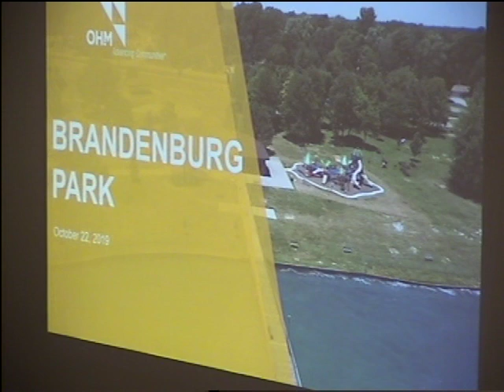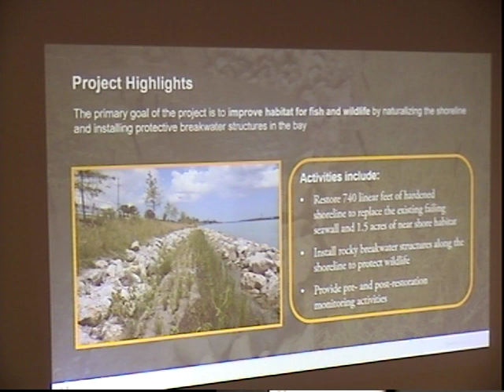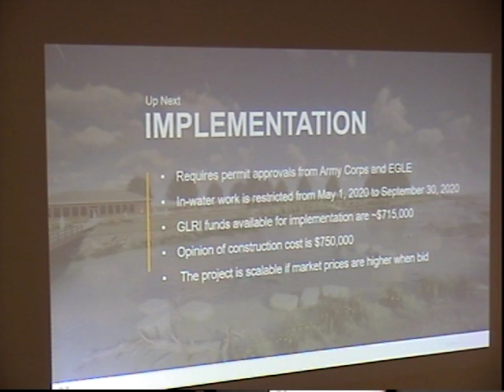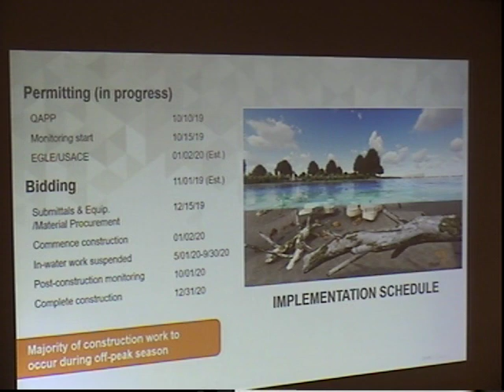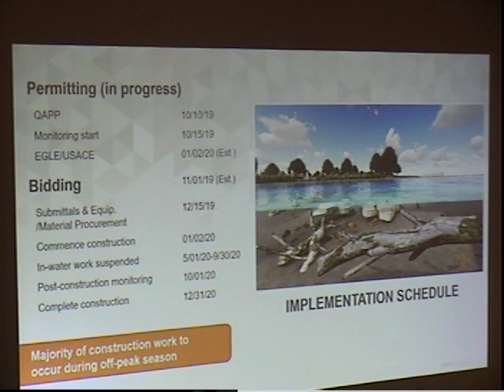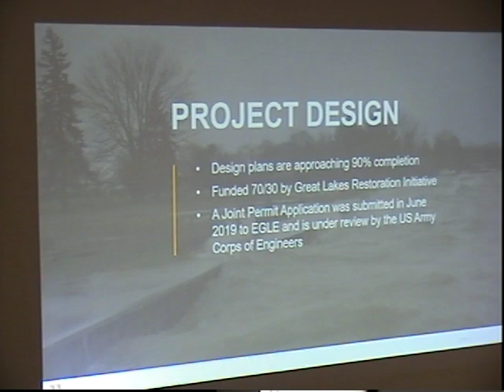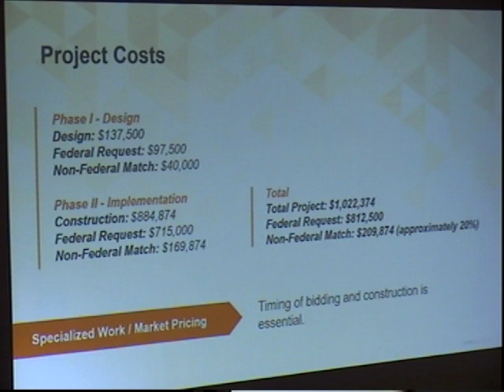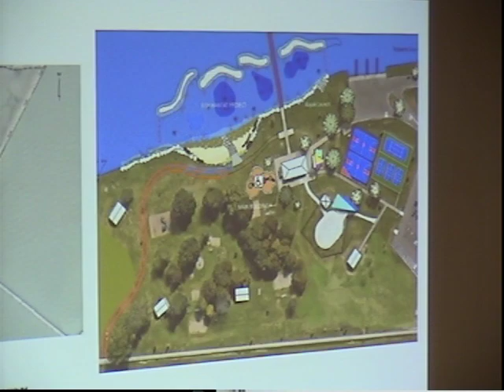10.22.19 - Charter Township of Chesterfield Regular Board Meeting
1.  CALL TO ORDER

      The Meeting was called to order by Supervisor Acciavatti at 7:00pm.

 2.  PLEDGE OF ALLEGIANCE

      The Pledge of Allegiance was led by the Anchor Bay High School Junior Air Force ROTC.

 3.  Roll Call

 4.  PRESENTATION

 5.  DEPARTMENT REPORTS

 6.  CONSENT AGENDA

    A)  Approval of the Minutes of the Regular Board Meeting of October 08, 2019.

    B)  Approval of the Agenda (with Addendum if necessary).

    C)  Approval of the Payment of Bills as submitted by the Finance Department.

    D)  Approve a recommendation by Public Works to purchase meters and meter components from Ferguson Waterworks at a total cost of $8,219.53 from GL# 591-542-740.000.

 7.  REGULAR AGENDA

    A)  to approve the Agenda with the addition of item 7E), Recommendation to approve Administrative Procedure Order (APO) 12-2019 Disciplinary Action, and Adopt Resolution 2019-34,which was postponed from t...

    B)  Approval for Supervisor Acciavatti to execute the Brandenburg Park Shoreline Restoration Project Implementation Agreement (Modifications to Subrecipient Agreement) between Chesterfield Township and Th...

    C)  Approve a recommendation by the Professional Auditing Services QBS team to select Plante Moran for the Township’s annual audit with the following fee schedule: 2019 - $49,400, 2020 - $50,400, 2021 – $...

    D)  Approve a recommendation by the QBS team to select the Decker Agency for the Township&rsquo;s property and liability insurance carrier. The fee for the 2019/2020 policy year is $183,808 from GL#101-24...

    E)  Approve a request by the Public Safety Department to paint Quint 1 in the amount of $27,715.00 from GL#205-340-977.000.

    F)  Approve a request by the Public Safety Department to update Quint 1 in the amount of $51,264.50 from GL#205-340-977.

    G)  Approve a request to purchase a Fire/Rescue boat from the North Oldham Kentucky Fire Department in the amount of $70,000.00 from GL#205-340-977.

    H)  Request from the Director of Facilities &amp; Operations to construct a new concrete pad and relocate the Howitzer cannon to the Municipal Office at the cost of $8,510.00 from GL# 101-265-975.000

 8.  ADDENDUM (If Necessary)

 9.  PUBLIC COMMENTS (Five-Minute Time Limits)

 10.  BOARD COMMENT

 11.  CLOSED SESSION

    A)  Discussion regarding strategy and negotiation sessions pursuant to Section 8(c) of the Open Meetings Act.

    B)  To consider September 25 and October 16, 2019 legal opinion from Township attorney subject to the attorney-client privilege pursuant to Section 8(h) of the Michigan Open Meetings Act.

 12.  REGULAR AGENDA-Continued

    A)  Approve a recommendation by Public Works to pay in full Chesterfield Township's assessed portion of Oakland-Macomb Interceptor Drainage District (OMIDD) project that includes the structural rehabilita...

 13.  ADJOURNMENT